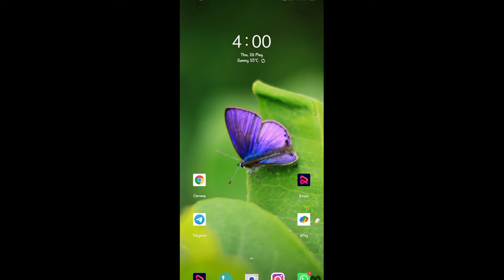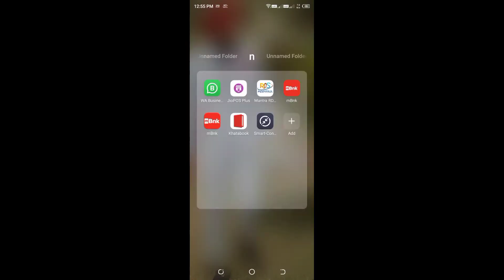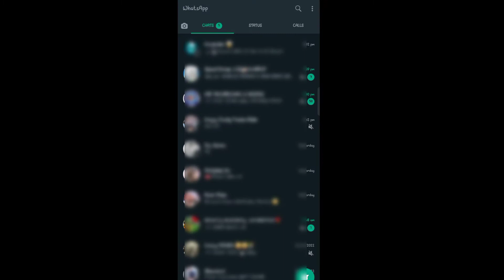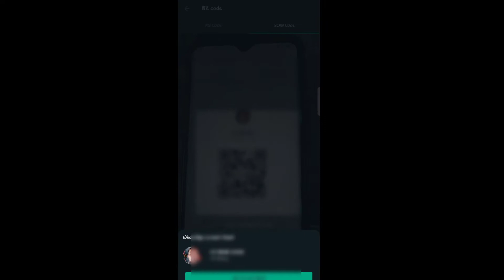Whatsapp 5 New & BONUS updates 2022 | Get reaction feature in whatsapp | whatsapp new features 2022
1) whatsapp new features
2) whatsapp new update
3) whatsapp new tips and tricks
4) whatsapp new features 2022
5) whatsapp reaction features
6)whatsapp reaction update not working 7)whatsapp reaction update ios
8)whatsapp reaction update tamil whatsapp 9)reaction update malayalam
10)whatsapp reaction update not working tamil
11)whatsapp reaction update android 12)whatsapp reaction update not working telugu
20) Instagram reaction option in whatsapp
21)Whatsapp New Update
2)2) New Whatsapp Update
23) Whatsapp New Update Features
24) New Whatsapp Update 2022 Kaise Download Karen
25) Whatsapp New Update in Hindi
26) Whatsapp Updates and Features 2022 27) Whatsapp New Features 2022
28) New Whatsapp Features 2022 _________
29) Instagram par followers kaise badhaye
30) followers kaise badhaye Instagram par
31) whatsapp new update 2022
32) whatsapp new update kaise download kare
33) how to hack whatsapp
34)how to get reaction option in whatsapp
35) whatsapp new hidden tricks 2022